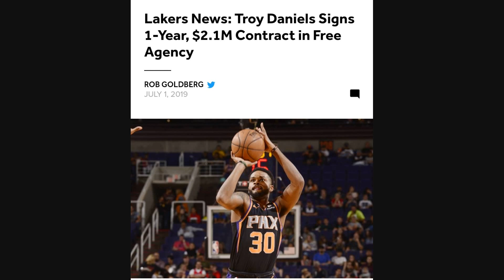LAKERS SIGN TROY DANIELS